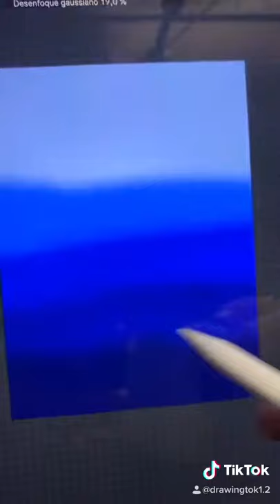Úrsula la sirenita ursula la sirenita drawing artist prismacolor